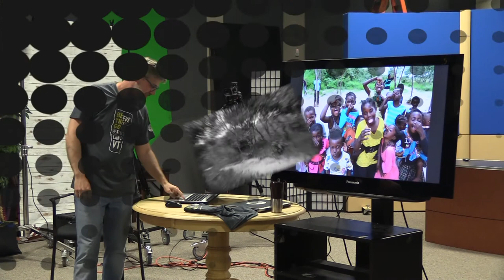PEGTV Producers' Group: Photography Tips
Chris Booth, photographer/owner of Vibe Portrait Art joins PEGTV to give tips on photography